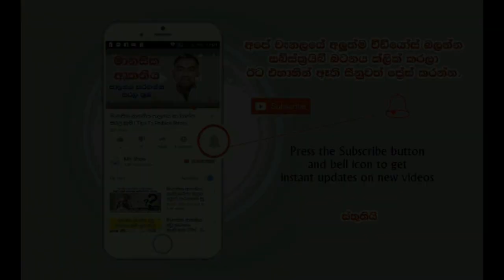මෙතන කවුද වැරදි Sharpen your thinking skills Puzzle with Answer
Sharpen your thinking skills Puzzle with Answer
Here is our new video of " Brainy Puzzle "  You have to answer within 10 Seconds, This video is for every one adults and Kids you all will enjoy by solving it.
You can watch all of our Puzzles, Riddles, and Brainy quiz videos by playlist below.
Enjoy the video, Stay with us , More videos to come.
This video probably help you to sharp your thinking skills